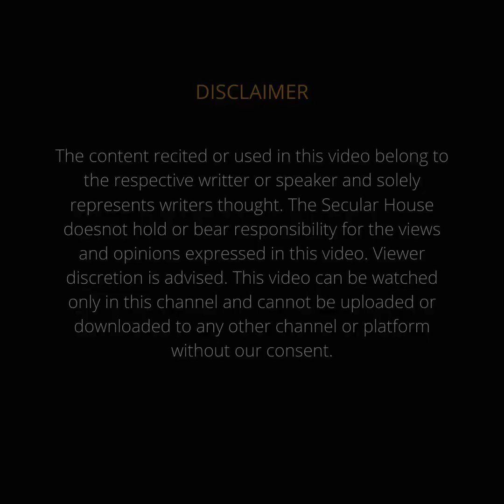My Sweet Poison by Ramsha Rizwan | Poetry | The Secular House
TheSecularHouse has come to you with the first edition of our National Online Open-Mic Competition in collaboration with a set of prestigious colleges in Delhi.

Ramsha Rizwan, our contestant number 204, is performing her original poetry titled "My Sweet poison". Each of your views, comments, likes and shares will help her to achieve points which could take her a long way in the competition.

Please encourage Ramsha rizwan to keep up her good work and win the competition.

We are absolutely glad that we could brighten the tough days by bringing to you the best of talents in the country and giving them the limelight they deserve to perform. We are grateful for your support.

"Read, Write and Recite!"